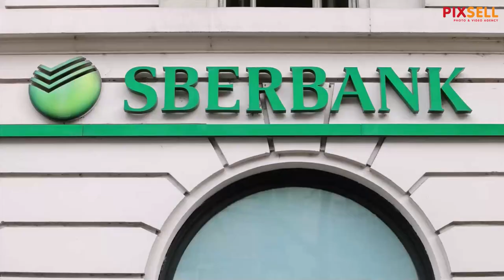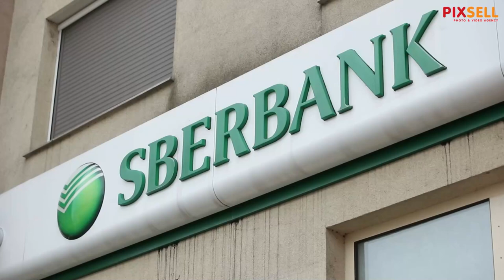Zagrepčani pohrlili u Sberbanku, rusku banku koja se našla na udaru američkih sankcija